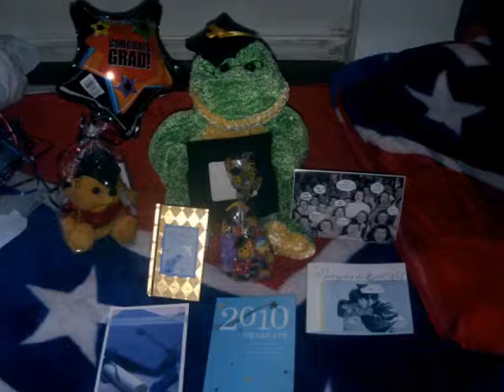Norma Bautista Graduation Slideshow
One of the Best days of my life!!! Primeramente i want to thank God for making this happen... si no fuera por tu gracia y por tu amor Senor Dios no se que aria sin ti!!! love my Lord Love you my God tu eres la razon de mi existir!!! :) and i want to thank my momma da greatest gift given to me in this planet! love you mommy and my school and teachers that never gave up on me ! i love you alll and my friends!!! son una bendicion!